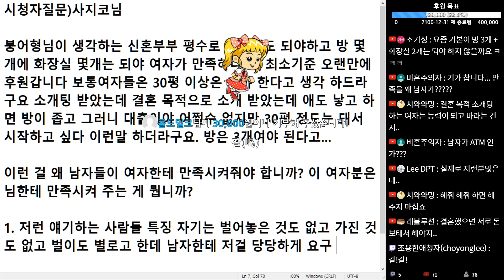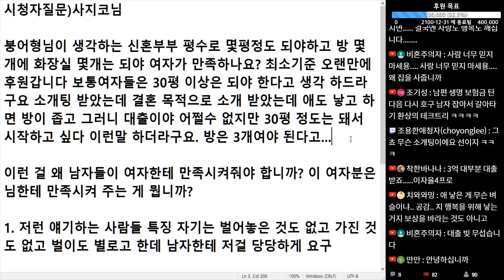(※시청자질문) 결혼 목적으로 소개 받았는데 상대방 여자가 집은 30평은 되야 한다고 하네요. 이런 건 받아주면 안됩니다. 남자분들